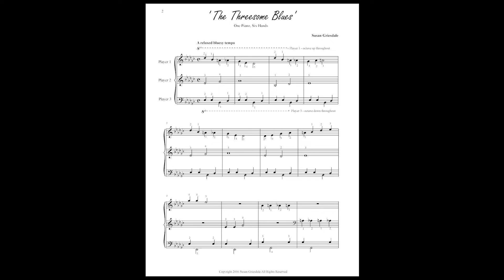The Threesome Blues Piano Trio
A piano trio for three beginners, this piece can be performed at the pre-reading level. Once the students find their position on the keys, they will have fun playing this bluesy tune together. Great for developing listening skills at an early level! as each player maintains their position on the keyboard. A great way to reinforce knowledge of finger numbers as they read through their parts. The use of a regular quarter note rhythm for everyone encourages a team approach and requires careful listening to ensure everyone is playing the beat at the same time. Maintain a relaxed tempo and watch as the parents explode with excitement and pride!